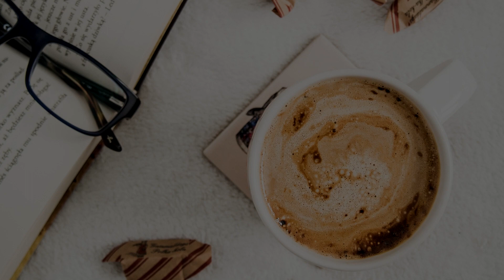🔴 Morning Jazz Radio ☕ Coffee Shop Jazz Music 🎹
Relaxing morning jazz vibes to have with your cup of coffee.